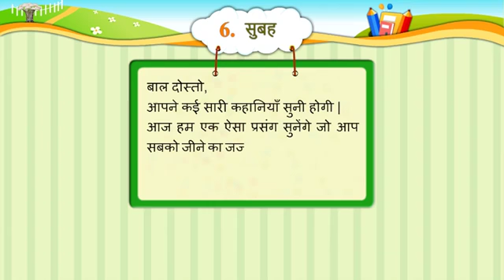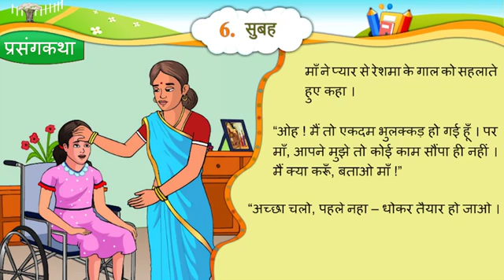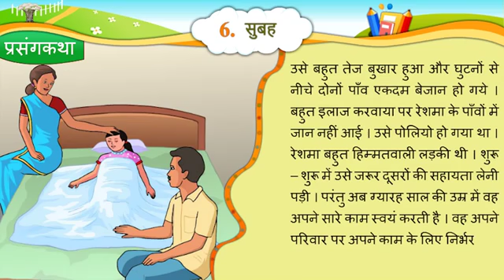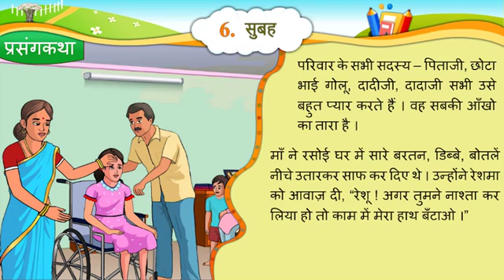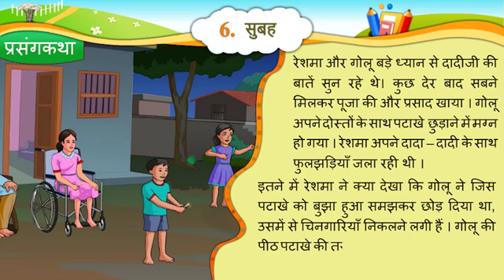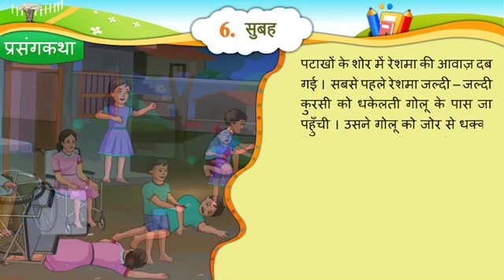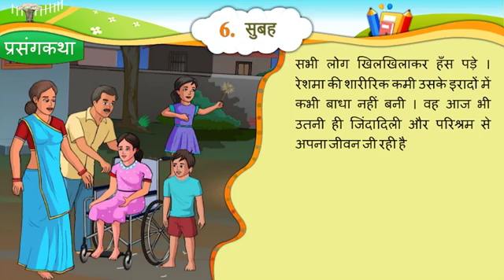STD 6 || HINDI CH-06 || Subah || हिंदी इकाई - ०६ || सुबह